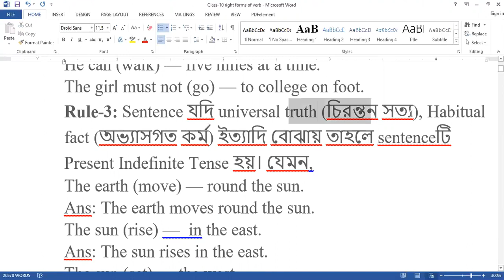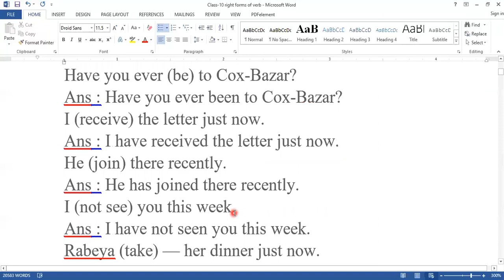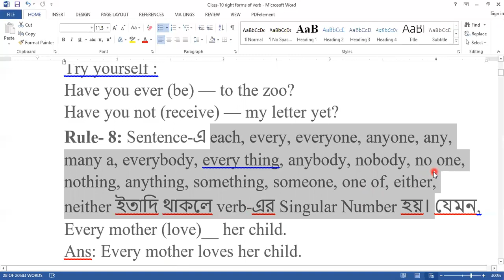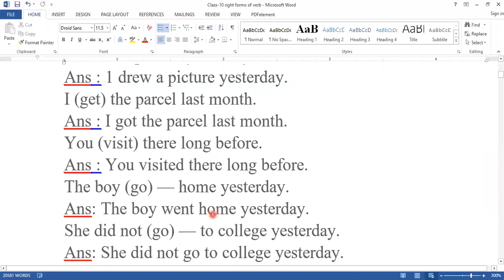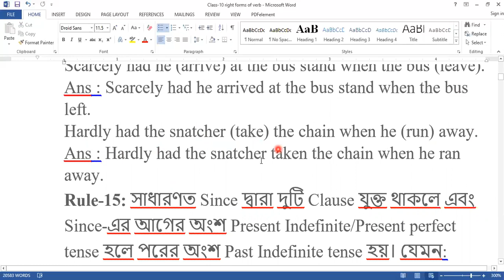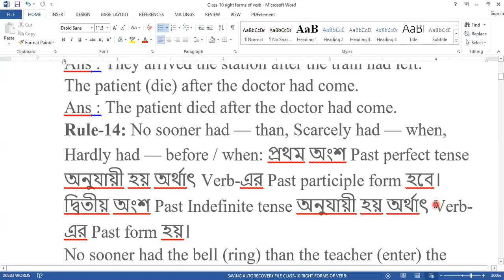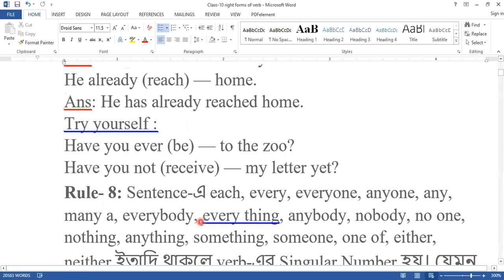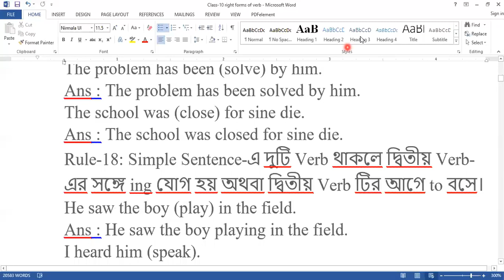( Class_10 II Right forms of Verb II Anamul Sir )